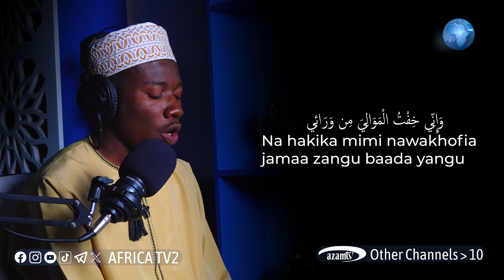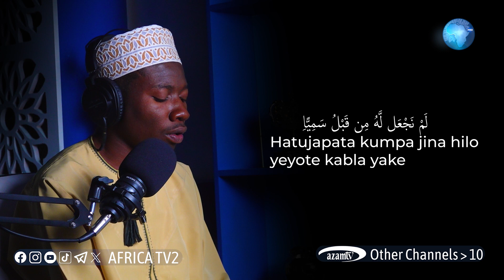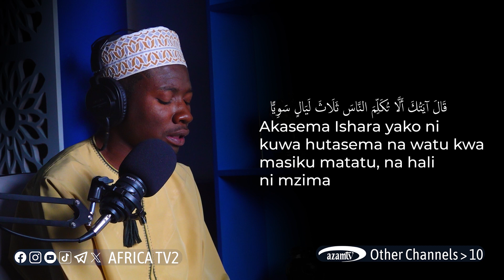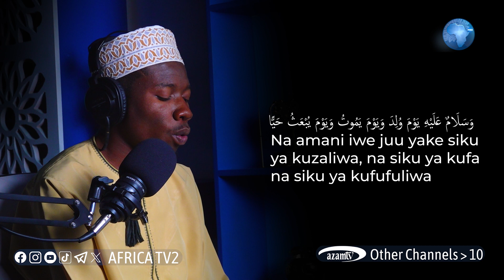SURATU MARYAM AYA YA 1 - 15